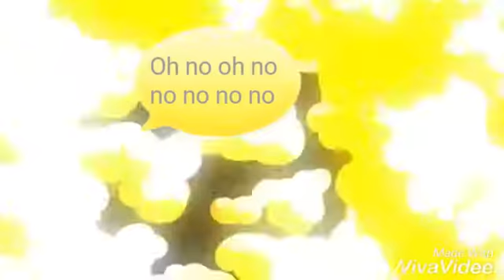Hcr2 funny moments || part 2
Good bye have a nice day or night